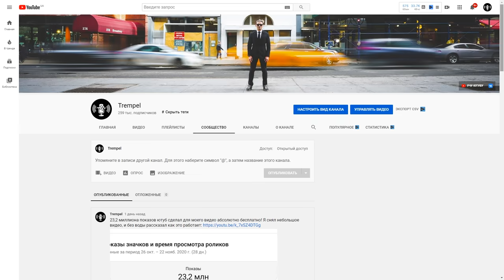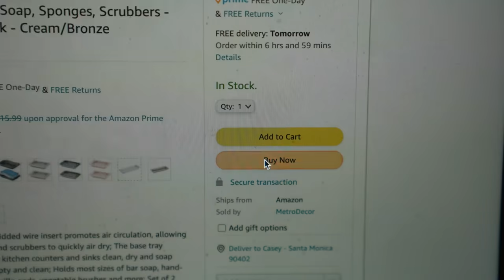У меня постоянно падает МЫЛО в душе | Кейси Найстат